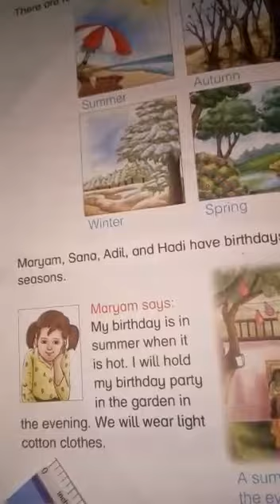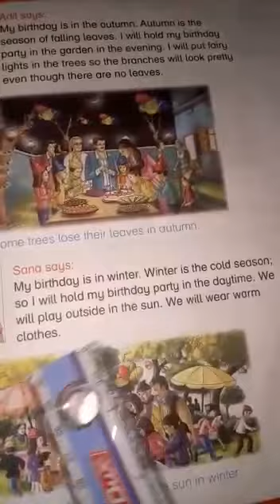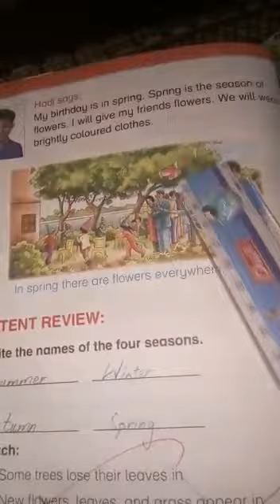Grade 2 Social Studies Unit 2 Lesson 2 Reading